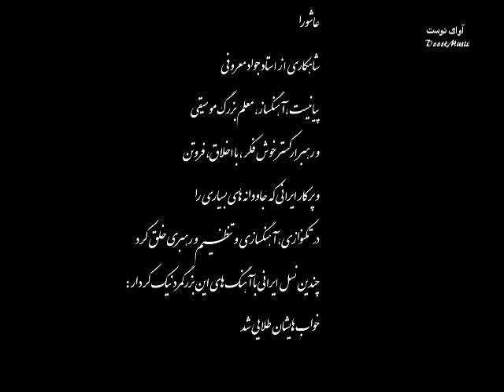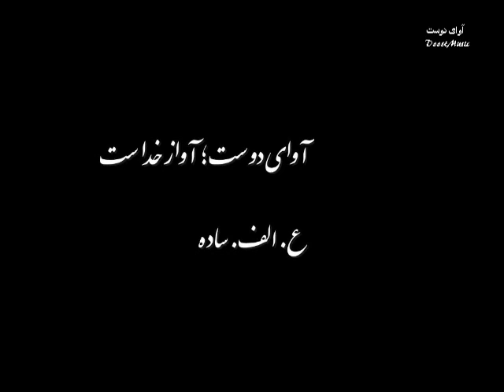Ashura : Piano and Music by Javad Maroufi (Persian : جواد معـروفی عاشورا )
عاشورا
آهنگ و پیانو : استاد جواد معروفی
پیانیست ،آهنگساز ، معلم بزرگ موسیقی و رهبر ارکستر خوش فکر ، با اخلاق، فروتن و پر کار ایرانی که جاودانه های بسیاری را در تکنوازی، آهنگسازی و تنظیم و رهبری خلق کرد. چندین نسل ایرانی با آهنگ های این بزرگمرد نیک کردار خواب هایشان طلایی شد
با مهر
ع.الف.ساده